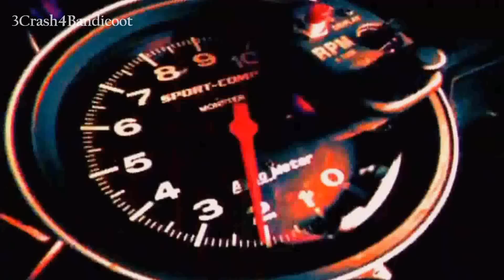Metallica - Fuel (Official Video HD 1080p)